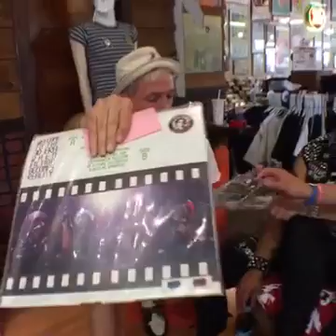Dr. Strange Records: On the couch with Acidez